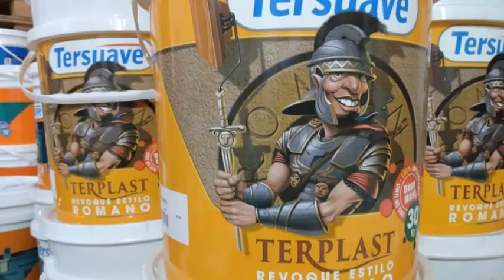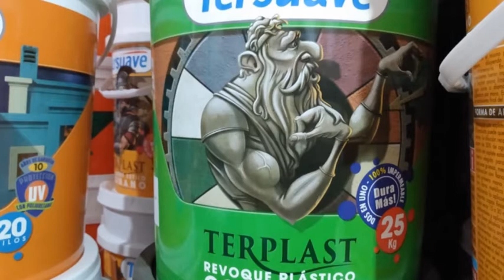Adrián Alloa - Pinturería Acuarelas - Incorporaron nuevos productos de la marca Tersuave